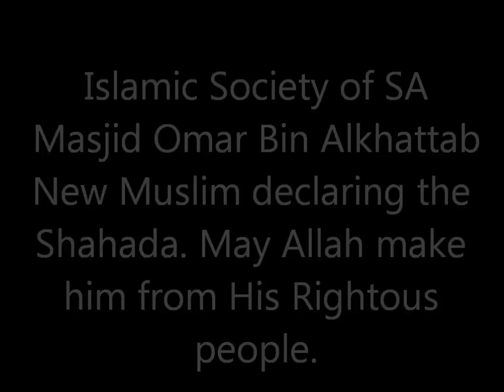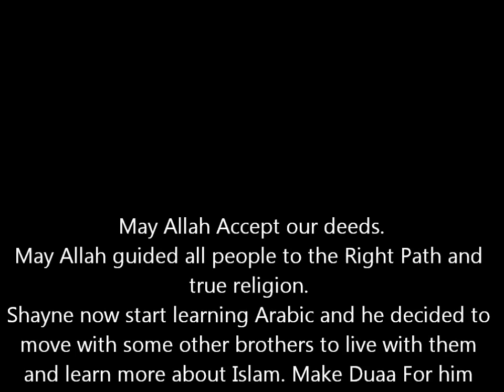convert to Islam in Adelaide Australia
Shayn announce his Shahada in Masjid Omar / Islamic Society of SA.